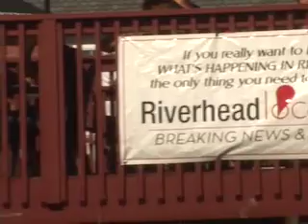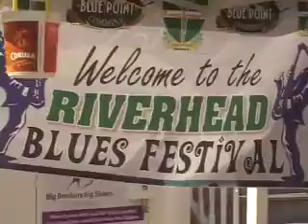12 0705 part 1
From the 2012 Riverhead Blues and Music Fest, a part  1 TV show. Features Mike Dorio Trio,  and The Pamela Betti Band.